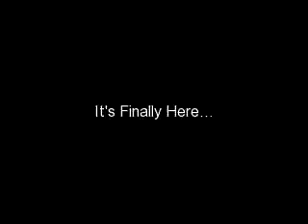Kid vs Kat Wiki - Facebook